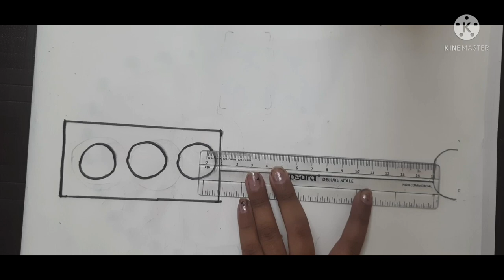how to draw traffic light|easy road safety drawing| assignment/project on traffic light 🚥 for kids